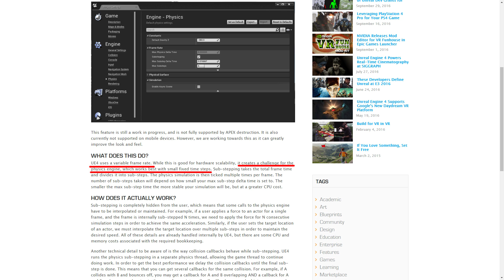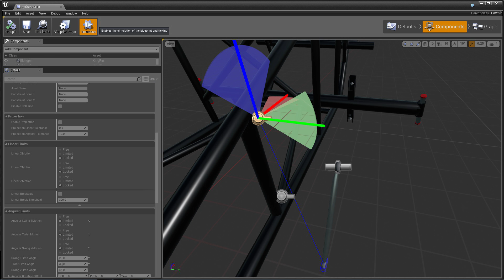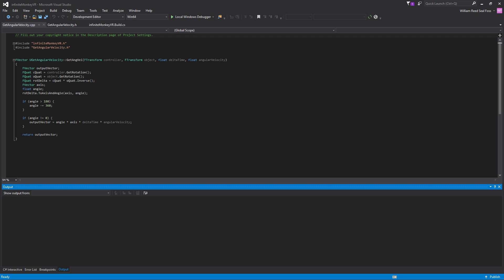Going to UE4 from Unity 3D for VR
A couple things I've learned doing a little VR development in Unreal Engine 4, as opposed to my usual game engine of choice; Unity 3D.

I'm still not completely comfortable w/ the UE4 API yet. So, please, keep that in mind.